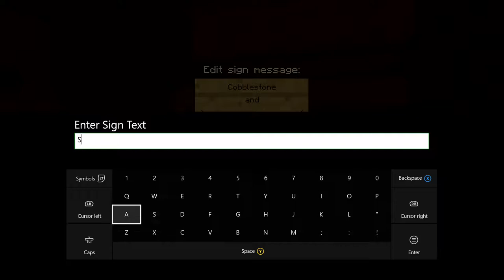Fire Mixtape Squad Plays: Minecraft (Ep. 5 - More House Expansion!)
In this exciting episode of Minecraft Austin and Alex expand the house more and ensure that it's usability is top notch! According to Austin function is 10x more important than style, while most everyone else disagrees. But who says they'll wake up in their sleep?

All Video Captured with: Open Broadcaster Software
Video Editing Software: Sony Movie Studio Platinum 13
Microphone: Logitech H600 Wireless Headset